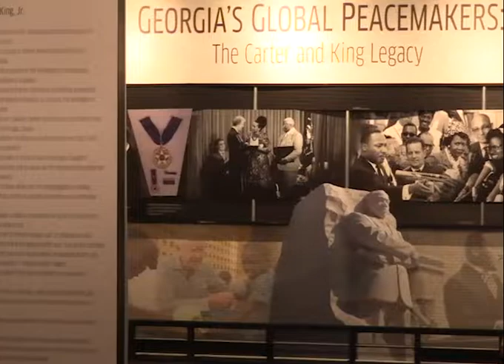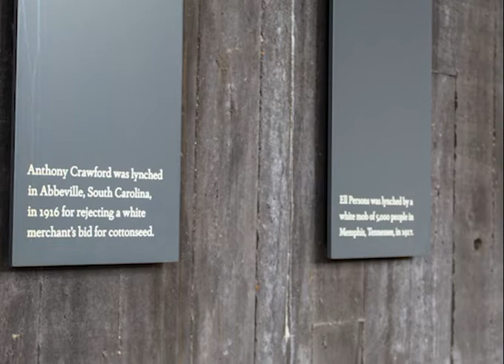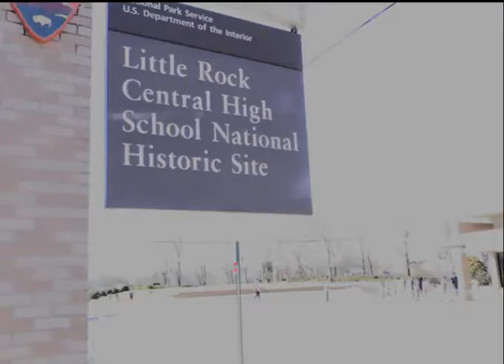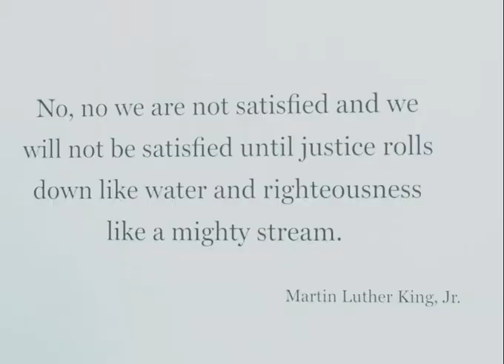Civil Rights Bus Tour 2019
This video is a collaboration between Visionairi and UA Productions.